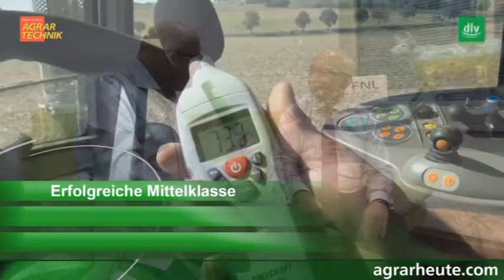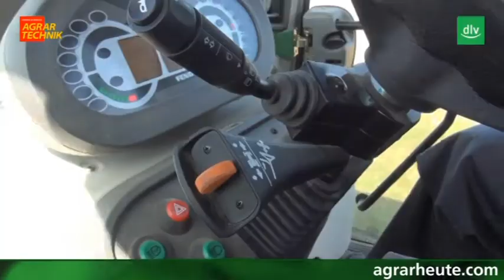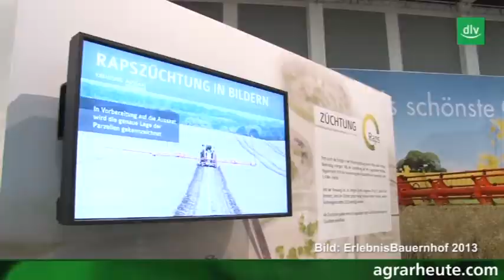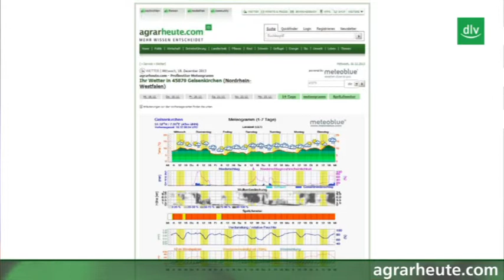agrarheute-tv: Die Woche in sieben Minuten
Diese Woche in agrarheute-tv: Neuer Landwirtschaftsminister, Maschinentest: Fendt Vario 313,  Grüne Woche: Vorschau Erlebnisbauernhof, GAP: unter Dach und Fach, der aktuelle Marktreport zum Weizenanbau sowie der Wetterbericht für die kommenden Tage.

Präsentiert von: